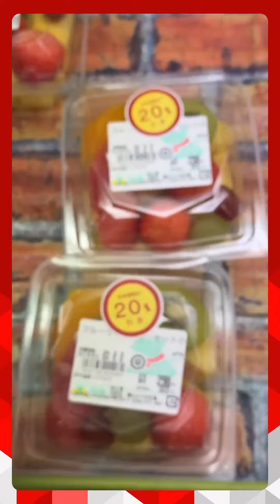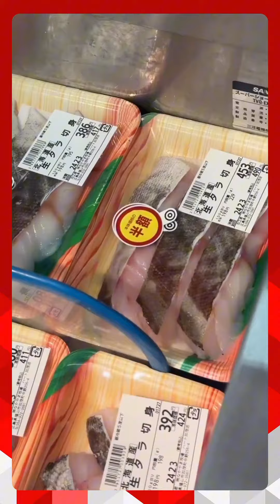diskon food in Japan